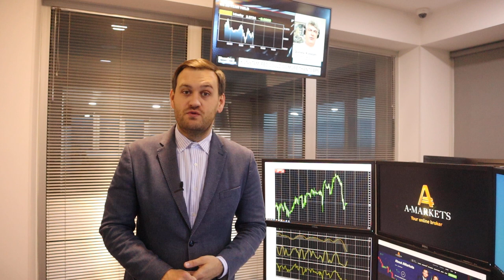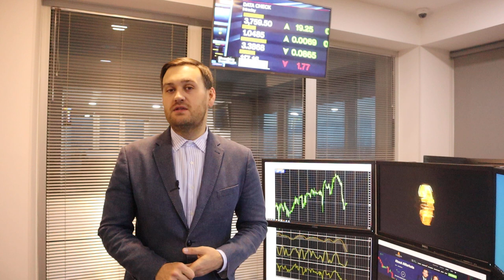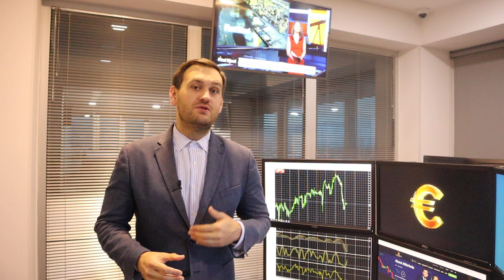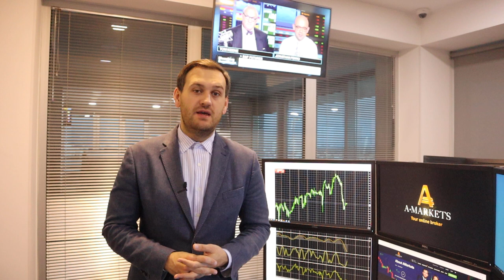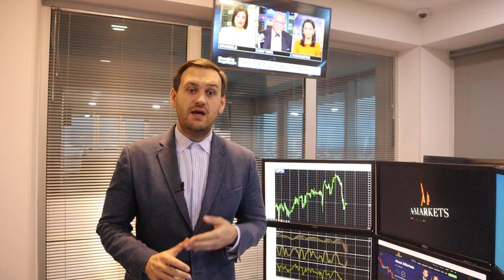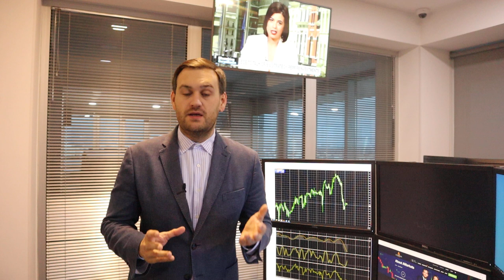Пауэлл помог доллару. Что дальше? | AMarkets